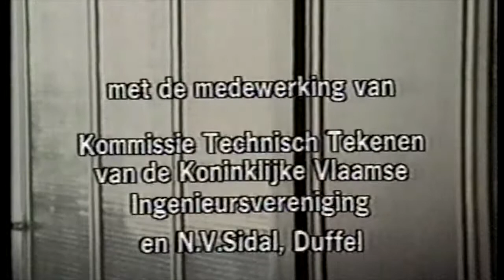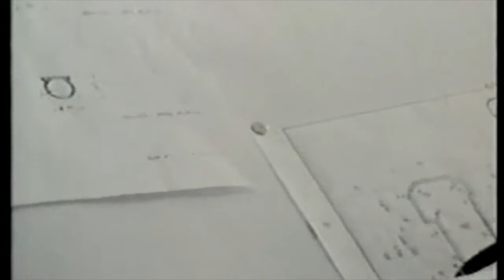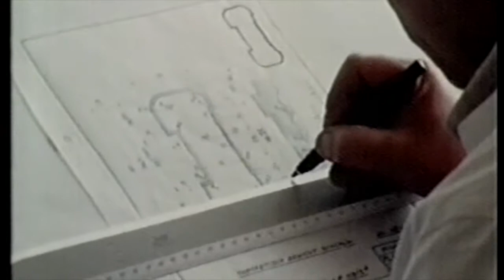Sidal Pol Van der Aa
Pol Van der Aa in actie tijdens een schooltelevisiefilm over extrusie van aluminium. Gefilmd bij Sidal in Duffel.